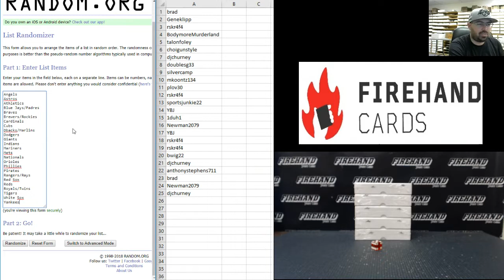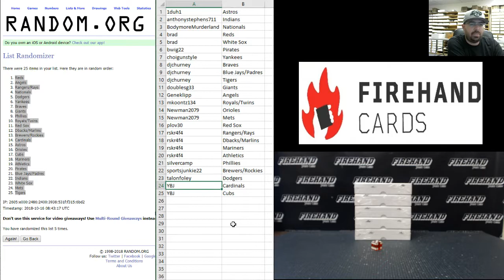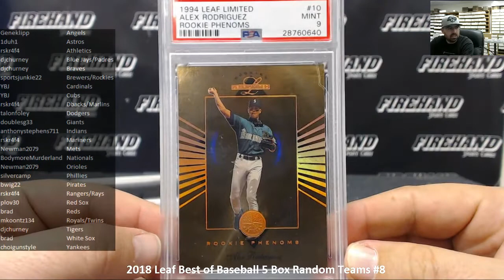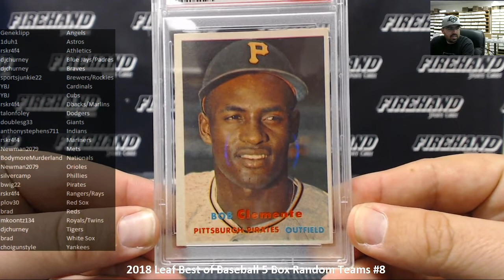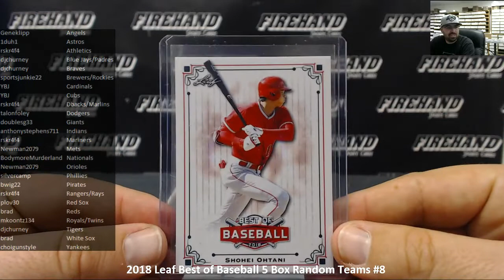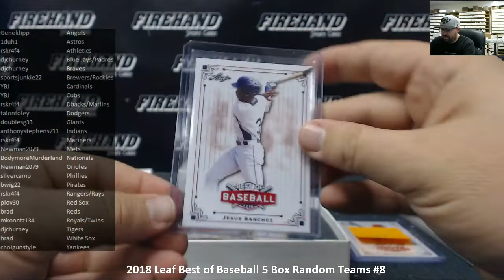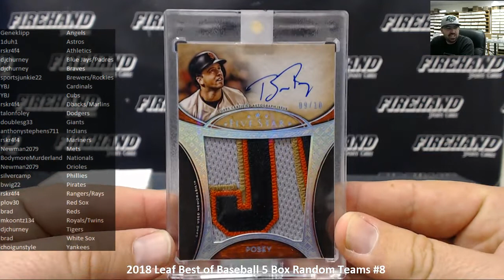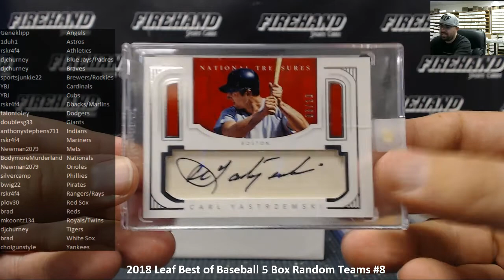10/15/2018 2018 Leaf Best of Baseball 5 Box Random Teams #8